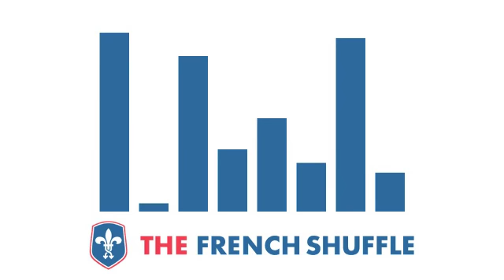Moosak - Girls [French Electro]